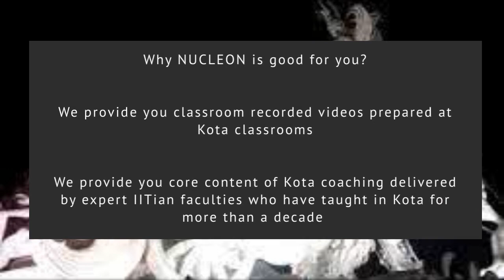IIT JEE & NEET coaching by Nucleon Kota | get guidance from expert IITian faculties from Kota